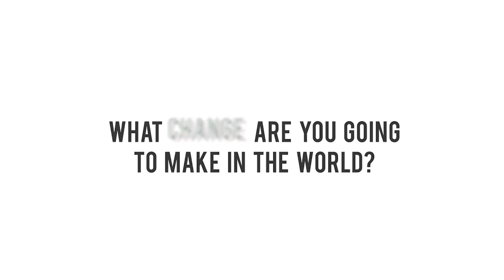2019 Future Anything Grand Final: Anti Bullying Duo